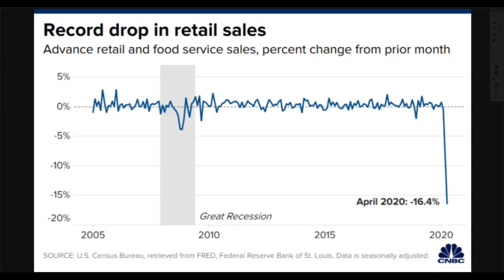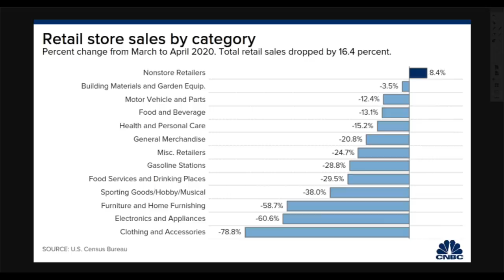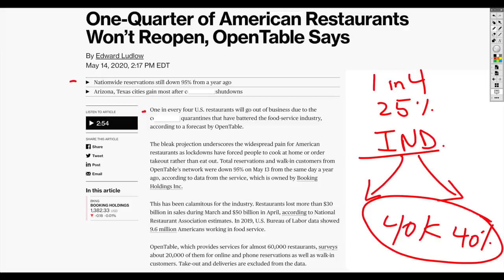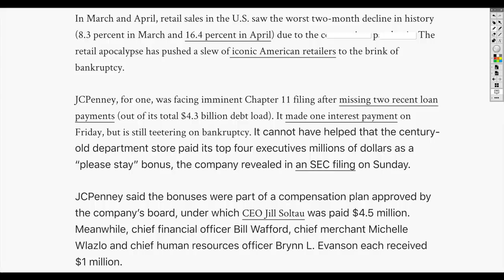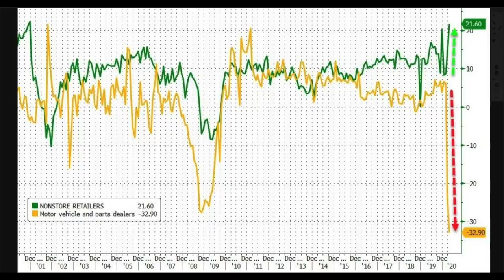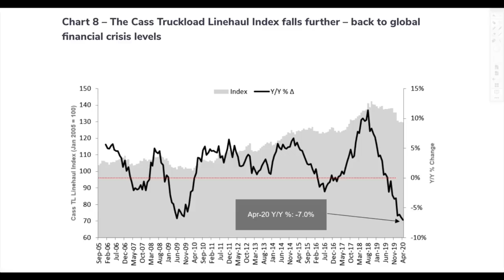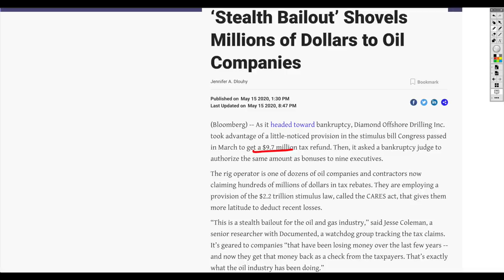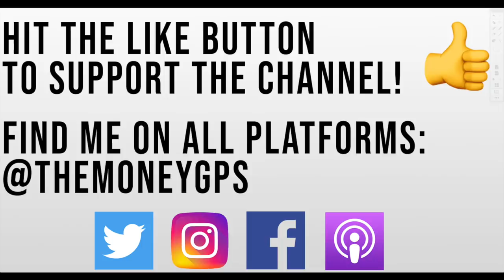REAL Economic Data Reveals Collapse SYSTEMIC as Financial System Buckles Under Pressure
The stock market has been definitely rising as we have seen with the tech stocks in particular in 2020. The markets have been loving what has happened with interest rates.